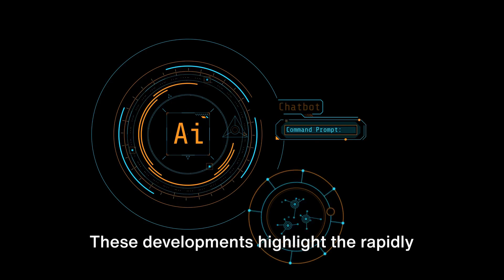AI Governance Update: Navigating the Future of Artificial Intelligence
Discover the latest developments in AI governance and policy that are shaping the future of artificial intelligence and its impact on society. From the Pentagon's new rules on AI weapons to the unveiling of an AI Bill of Rights, learn how global leaders and organizations are addressing the ethical, legal, and societal implications of AI. This video covers the significant strides in AI regulation, including the World Health Organization's AI ethics in healthcare, state attorneys general's stance on AI in telemarketing, and the controversy surrounding OpenAI's leadership and political campaign AI usage. Join us as we delve into the balance between innovation and regulation in the era of AI, and explore how these policies could influence the trajectory of technological advancement and societal well-being.